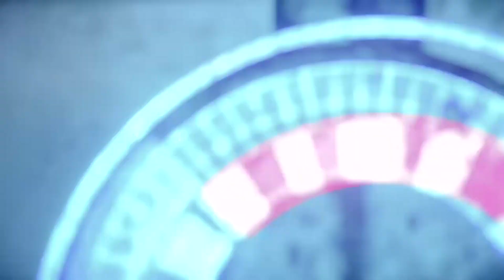Horizon Forbidden West #18 - Um Final Fantástico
NOSSAS REDES

QUEM SOMOS

Fala galera beleza, somos irmãos e donos do canal Magia Gamer Brasil, farei um pequeno resumo da nossa vida gamer.

Passamos por todas as gerações de consoles até hoje, começamos jogando Atari, depois Master System, PS1, PS2, PS3, Xbox 360, PS4 e Xbox One.

Pegamos a época de locadora, quando a gente tinha que ir alugar fita pra jogar nosso master, época de comprar revista pra ler noticias sobre os games e pegar dicas, enfim uma era muito boa.

Temos uma grande bagagem de jogos.

Fiquem com a gente que vocês vão gostar

SETUP

Maquina:

Notebook Dell Inspiron 15
i7 de Sétima Geração
8 GB de Ram
AMD Radeon R7 M445 4GB GDDR5

Jogamos apenas em consoles:

1 - Xbox One X
2 - Xbox Series S
3 - PS4

Transmissão feita via OBS
Placa de Captura Elgato HD 60S